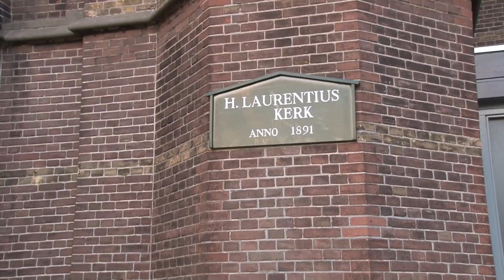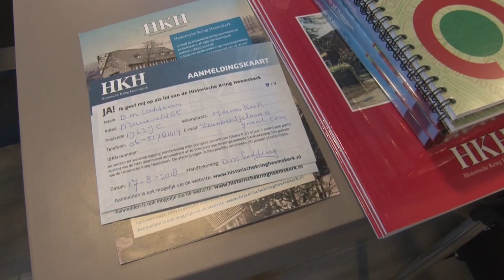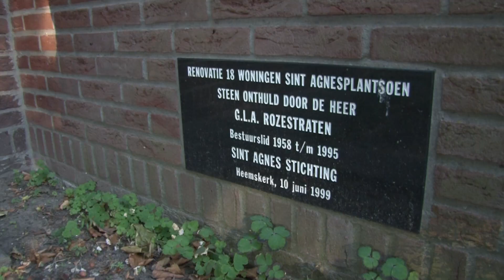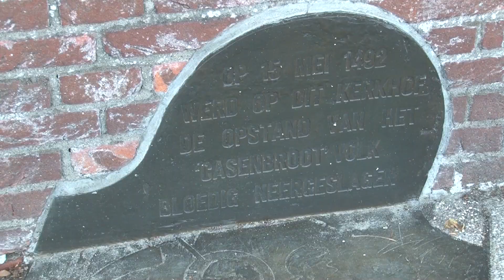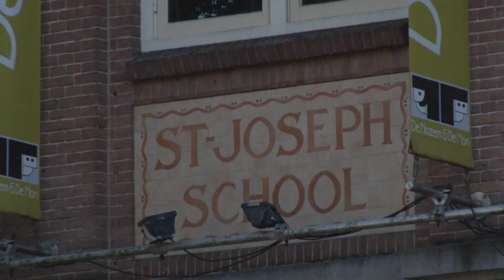Wandelen langs historische gebouwen van Heemskerk